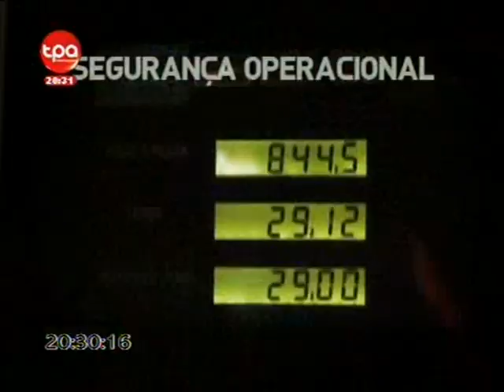Agela Merkel termina visita a Angola 1 Parte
Angela Merkel garante a participação do seu País na modernização das FAA.
*Apoio aos programas de reconstrução de Angola.
*O presidente JES reafirma que a situação do País é estável.